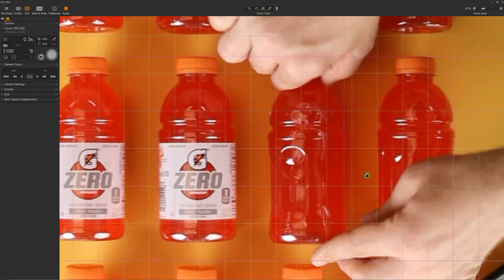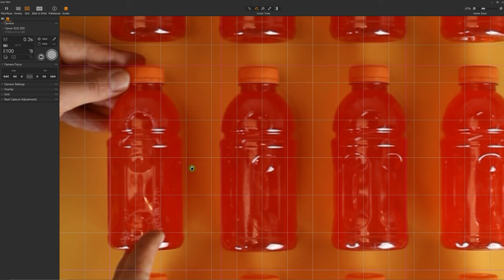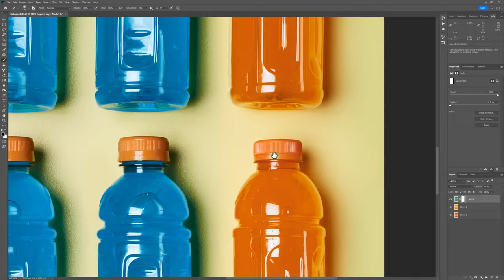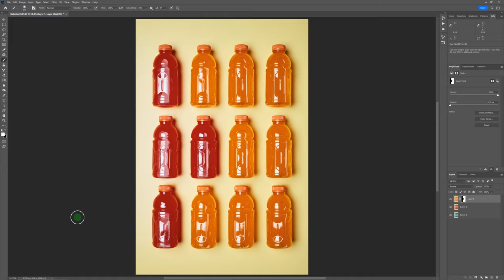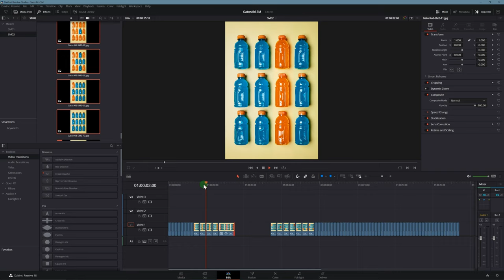This Makes Me Want To QUIT Photography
Why we should never compare ourselves to other photographers.

Complete food photography gear list for all of my favorite photography and video gear:
The Main Camera I use for Food Photography
The Main Camera I use for VIDEO
Canons BEST lens for Food Photography
Canons other BEST lens for Food Photography
My Favorite lens for Video
Artificial Lights that I love
My Video Lights
My Soft Boxes
My Grid Set